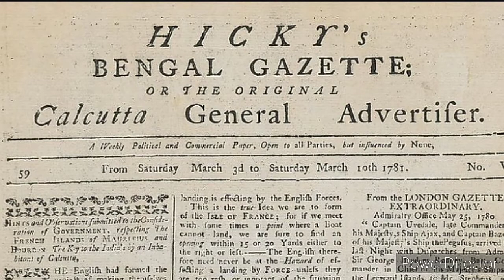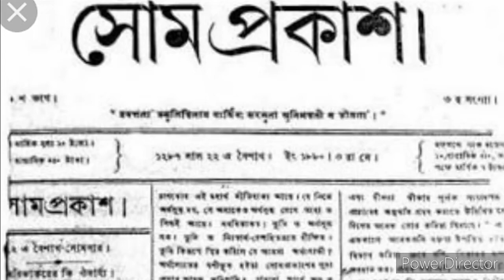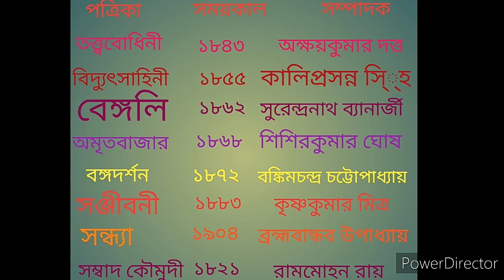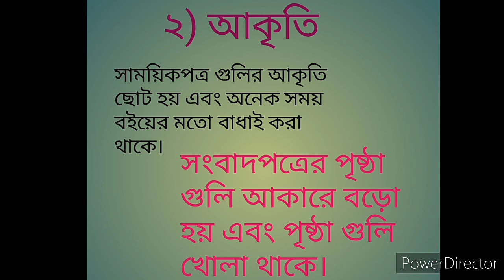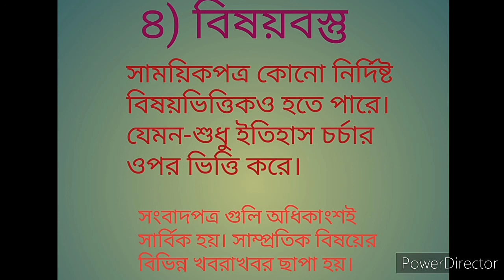Magazine & Newspapers( সাময়িকপত্র এবং সংবাদপত্র)।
This a educational channel of history. You can get more information about magazine and newspapers in 19tn century.